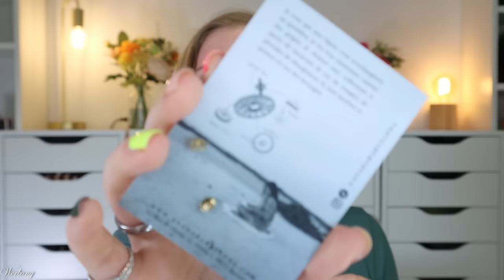ERSTAUNLICH! Blissim Splendist Summer Limited Edition 2024 Unboxing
die blissimbox erscheint monatlich und enthält mindestens 5 beauty Produkte in Luxusproben- oder Originalgröße.
Heute schauen wir uns die limitededition splendist summer an, deren enthaltene Marken mich staunen lassen und dessen Inhalt mich überzeugen kann.

00:00 Infos zur Blissim Box
Die Box erscheint monatlich und kostet 16,90 €
00:46 Blissim Tasche
02:02 Pomelo Pflegende Haarmaske
03:00 Respire After Sun
03:49 La Canopée Concentrated Sun Serum
05:01 Sophia + Mabelle Blush Stick
06:24 Sachajuan After Sun Treatment
07:33 Banana Beauty Lidschatten
08:30 Hello Body Self Tan
09:30 Ayada Barcelona Ohrringe Marisol
10:20 La Rosée Deo
11:04 Klorane SPF 50
11:36 Mein Fazit

Liebe Grüße
Claudi